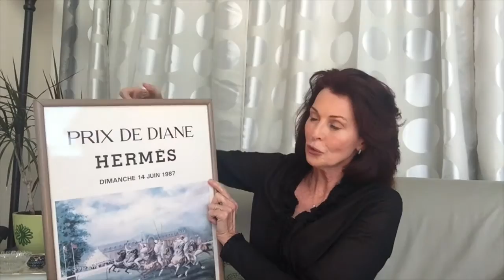All About Hats: HERMES, PRIX DE DIANE, STEVE CLARK on A-MUSE-Ment Channel #25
In Part 4 of my "All About Hats" series I share a personal story about my favorite hat, given to me by the House of HERMES in 1987. I wore this (now vintage) hat to the PRIX DE DIANE Horse races dressed head to toe by the designer at HERMES in 1987.

In these photos I am wearing an orange colored ostrich skin suit and a wheat colored straw hat. There was a yellow and orange flower print chiffon Hermes scarf pinned to the back where the wheat straws attached.

I went to the races with my fiance' Steve Clark from Def Leppard who is wearing the black Top Hat, our friend Mark Kappe (in bowler hat.) Mark is the proprietor of the Brasserie de Saint Louis en L'isle in Paris and my niece Briana wearing a large brim black straw hat. After a few glasses of champagne we got silly and traded hats around. What fun! It was a day at the races  to remember. Enjoy!

"Don't let your dreams runaway from you!"